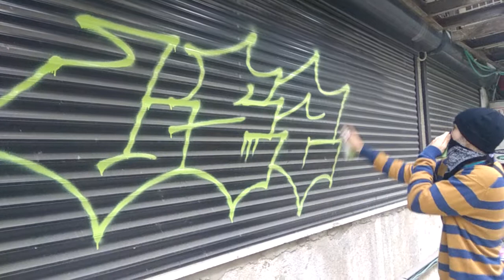Lizo put the paris DowN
tank sh on the camra roll